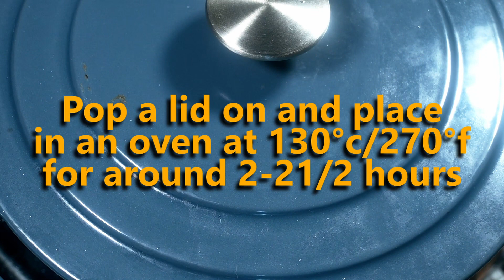Citrus Braised Lamb Shanks - Tony's Comfort Kitchen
This citrus braised lamb shanks recipe isn't one of my own. It happens to be one of Hugh Fearnley-Whittingstall's recipes. However it is one of my favourite dishes and as I could never find a video of it I decided to make my own! This is comfort food par excellence. The long slow cooking renders what is in fact a tough cut of meat totally tender and falling off the bone, and the taste? Well just try it for yourselves and I'll let you be the judges. You won't be disappointed 😊

Ingredients
2 lamb shanks
2 tbsp olive oil
1 carrot finely diced
1 large onion finely chopped
2 small celery sticks finely chopped
2-3 sprigs of fresh thyme
2 bay leaves
2 cloves of garlic chopped
1 tbsp tomato purée
200ml white wine
250ml lamb or beef stock
Juice and zest of 1 lemon
Juice and zest of 1 orange